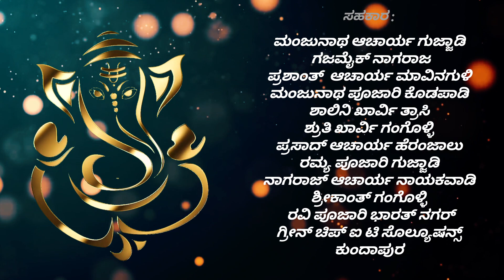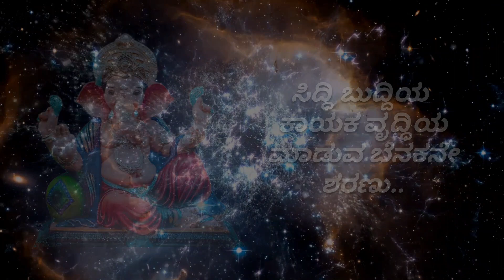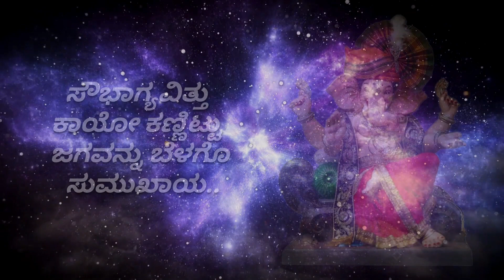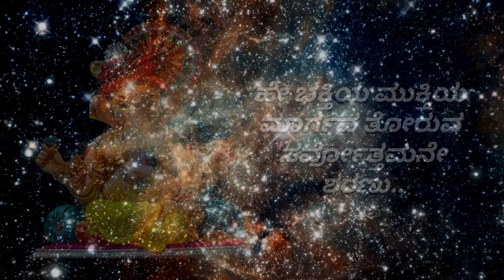ಚಿನ್ಮಯ ರೂಪನೇ !! ದೇವ ಗಣೇಶನ ಭಕ್ತಿಗೀತೆ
Experience the divine presence of Lord Ganesha with our mesmerizing devotional song, designed to uplift your soul and fill your heart with blessings. 🙏

🌼 About the Song:

This enchanting Ganesha Devotional Song is a heartfelt ode to the beloved Elephant God, Lord Ganesha, who is revered as the remover of obstacles and the harbinger of good fortune. Allow the soothing melodies and powerful chants to transport you to a state of tranquility and devotion. Whether you're a dedicated devotee or simply seeking inner peace, this song is sure to resonate with your spiritual journey.

Singers: Shreepati Acharya, Sushma Acharya

Music: All music and related arrangement credits will be attributed to the original creator of this song "Natarangha Ubha ".

Lyrics: Prashanth MJ Aloor

Technical assistance: Jagadish devadiga

Editing: Kartik Acharya

Producer: Shreekanth Acharya

🙌 Share this sacred offering with your friends and family to spread the divine energy of Lord Ganesha. Let his blessings guide you on your path to happiness and success.

Thank you for joining us on this spiritual journey. May Lord Ganesha's grace always shine upon you. 🙏🌟

Note:We want to give full credit and recognition for the music  to the original creator of "Natarangha Ubha ", for their valuable contribution to this content.and we encourage our audience to explore more of their work and talents."